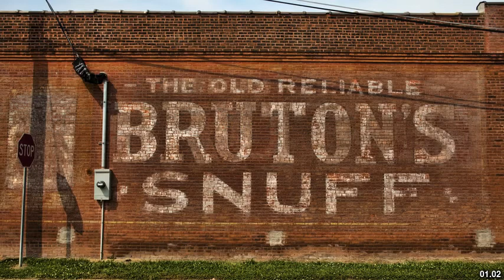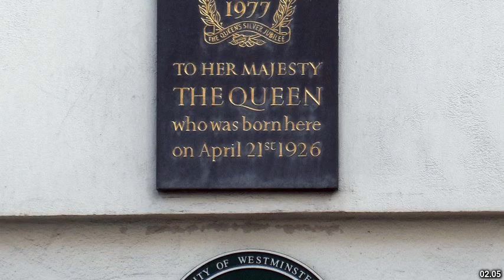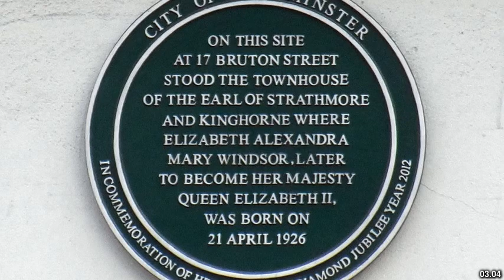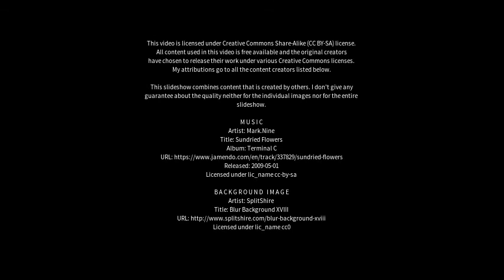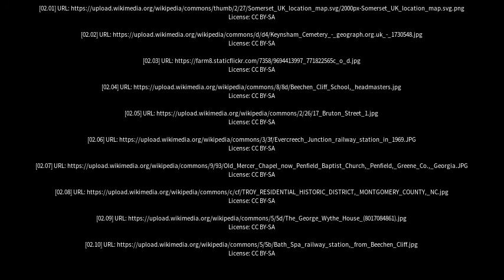Best places to visit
Best places to visit - Bruton (United Kingdom) Best places to visit - Slideshows from all over the world - City trips, nature pictures, etc.